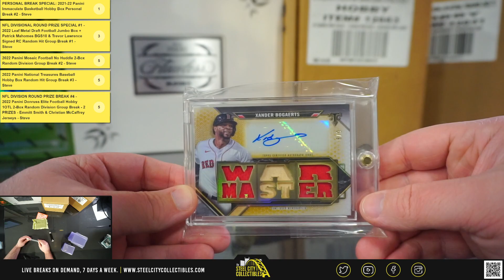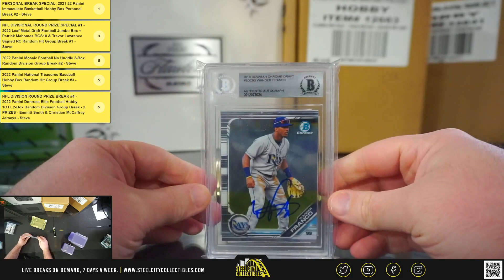2022 Gold Rush Premier Baseball Players Series 3 Box x2 Personal - Salana